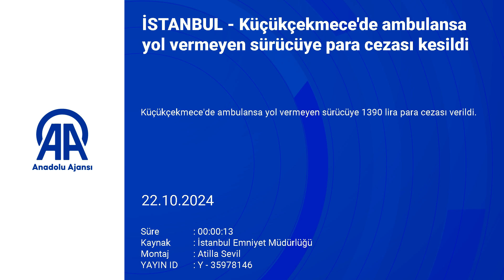Küçükçekmece'de ambulansa yol vermeyen sürücüye para cezası kesildi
Küçükçekmece'de ambulansa yol vermeyen sürücüye 1390 lira para cezası verildi.

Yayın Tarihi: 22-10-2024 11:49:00